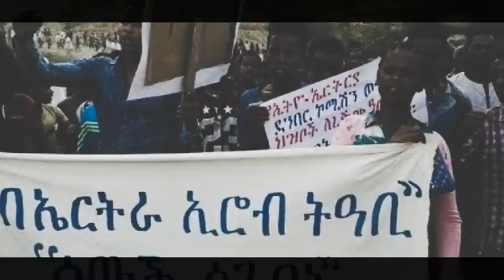Eritrea Prevailed - Zeresenay Ghirmay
ኤርትራ ተዓዊታ - ዘርኢሰናይ ግርማይ @2022